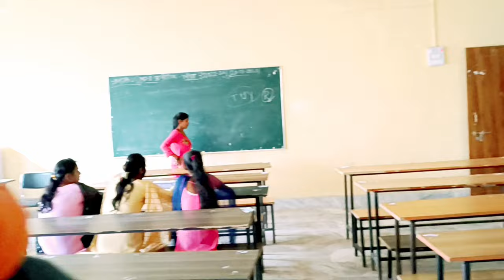आज मेरे College में क्या हुआ || Gulabchand Prasad Agrawal College Chhatarpur Palamu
इस वीडियो में हमने अपने College Life दिखाया है |

Your Queries-
Sandipanchalvlog
daily vlogs
daily vlogs
daily vlogs parody
daily vlogs with shimu
daily vlogs parody reaction
daily vlogs in english
daily vlogs chumki
dailylifest
daily lifestyle
daily lifestyle vlog
daily life story
daily lifestyle 965
daily lifestyle 09
daily lifestyle 009
daily lifestyle@official
daily lifestyle 176
daily lifestyle 592
dailylifestyle vlog//bengali vlog with
morning to night//@mamaivlog1751
villagevlogs
village vlogs
village vlogs 1008
village vlogs 55 br
village vlog channel 666
village vlog suraj 007
village vlogs 402
village vlogs
village vlogs
village vlogs by tijo
village vlog channel
village vlogs malayalam
village vlogs age
village vlogs video
village vlogs shorts
village vlogs m1
village vlogs 7315
village vlogs 778g
dehati life
desi lifestyle
dehati life vlogs
desi life in europe
desi lifestyle songs
desi life
desi lifestyle all song
dehati life shots
dehati lifestyle 12
desi life song
traveling vlogs
traveling vlogs india
traveling vlogs telugu
traveling vlogs in kannada
traveling vlog with neetu
traveling vlog in english
traveling vlogs hindi
traveling vlogs shorts
traveling vlog malayalam
traveling vlog music
travlinglifestyle
traveling lifestyle
traveling lifestyle 1591
traveling mantra lifestyle
traveling welder lifestyle
garland of lifestyle traveling
vairal vlogs vided
bholu bhati vlogs viral video
bapan nandi vlogs viral video
aditya vlog viral video
sourav joshi vlogs iral video
paras thakral vlogs viral video
mr count vlogs viral video
raja vlogs viral video
trading vlogs
trading vlogs
trending vlogs on youtube
trending vlogs
trending vlogs on youtube today
trending vlogs by devi
trending vlogs today
trending vlogs malayalam
trending vlogs 2023
trending vlogs on youtube malayalam
trending vlogs tamil
trading vlog vide
trending vlog video
trending vlog video today
my first vlog trending video
trending videos malayalam vlog
herlene hipon vlog trending video
video trending neneng ilongga vlog
liza soberano vlog trending vide0
shayari# blog trending# video and top
vlog videos ambur
student life
student life 215
student life 0608
student life 9315
student life 101
student lifestyle@raj6693
student lifeline 9562
student life must
student life 1405
student life vlog
student lifestyle
student lifestyle vlog
student lifestyle in australia
student lifestyle in uk
student lifestyle by ojha sir
student lifestyle in korea
student lifestyle in japan
student lifestyle by nazar
student lifestyle movie
student lifestyle attend
college life
college life 043
college life of student
college life 04
college life channel
college life movie
college life channel 777
college life 0001
college life 43
college lifestyle
college lifestyle
village lifestyle vlogs
college lifestyle tips
college lifestyle movies
college lifestyle official
college lifestyle in tamil
village lifestyle video
college lifestyle song
exam 2023
exam 2023 status
exam 2023 10th
exam 2023 12th
exam 2023 news
exam 2023 class 10
exam 2023 8th class
exam 2023 english
exam 2023 class 7
exam 2023 class 10 english paper

   Sandip Anchal  Palamu  (Jharkhand)🙏🙏